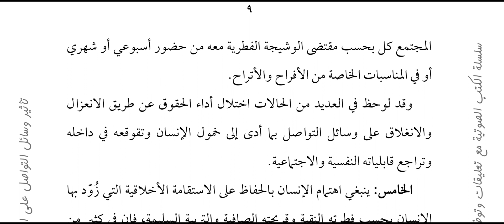09 تأثير وسائل التواصل على صلة الأرحام وسائر المجتمع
كتب صوتية | تأثير وسائل التواصل الاجتماعي على الشباب| السيد محمد باقر السيستاني دامت بركاته